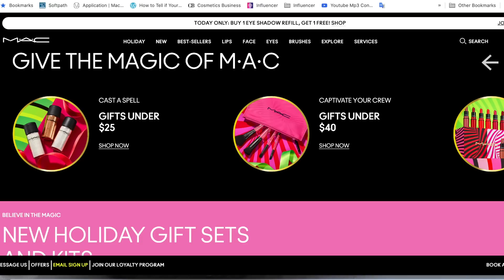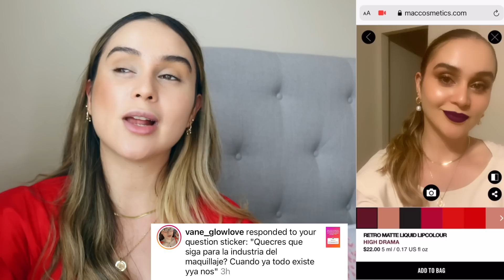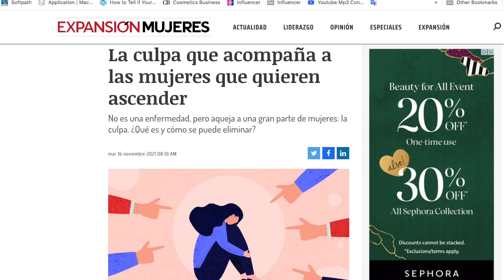Look Navideño + Maquicharla Con La Colección Hypnotizing De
Productos mencionados, GRACIAS POR USAR ESTOS LINKS:
♡ Toda la colección de navidad de Mac
♡ Set de brochas
♡ Base en polvo Studio Fix * tono NC25
♡ Sombras Duocromaticas Shadeshifter
♡ Labial nude
♡ Set de Fix Plus
♡ Labial vino Hypnotizing
♡ Labial rojo

Envíos por tierra (shipping ground) : ordena antes del 17 de diciembre a las 2:00 pm para recibir antes de navidad
Envíos por aire (2 Day air delivery) : ordena antes del 22 de diciembre a las 2:30 pm para recibir antes de navidad
Envíos de un día para otro (overnight air delivery)  ordena antes del 22 de diciembre a las 11:00 am para recibir antes de navidad

Hoola hoy les presentaré la colección Hypnotizing de Mac Cosmetics mientras me maquillo y respondo sus preguntas. Me encantaría escuchar sus pensamientos en los comentarios .

(Aplicación web que te da cash back por lo que vas comprando en línea.)

PREGUNTAS FRECUENTES:

¿Con qué programa editas tus videos? Final Cut Pro
Tiempos:
00:00 Intro
2:25 Brochas
3:36 Base de maquillaje en polvo
3:58 El futuro del maquillaje?
7:28 Mi navidad de pequeña
10:12 Propósitos
11:32 Sombras Duocromaticas Shadeshifter
13:10 Superficialidad en redes sociales
15:06 Vivi choque cultural?
17:27 Vida profesional y maternidad
21:10 Labial Velvet Teddy
21:37 Fix Plus
22:13 Labial Magic Charmer
22:49 Labial Ruby Woo
23:29 Mi vlog
24:00 Maquipremios

 Los links que aparecen con un (*) incluyen una comisión para mí. Es decir, si realizas una compra usando estos links me darán un pequeño porcentaje de tu compra (alrededor del 2-5%) sin costo agregado para ti. Me ayudaría muchísimo y te lo agradezco mucho :). GRACIAS POR TODO!!!